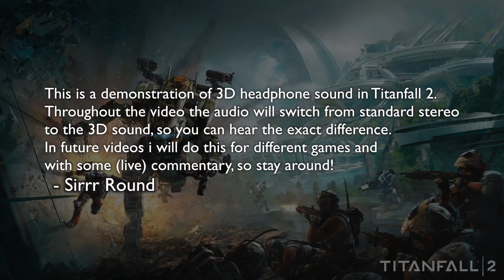Titanfall 2 in 3D HEADPHONE SOUND!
This video is a demonstration of 3D headphone sound in Titanfall 2.
Throughout the video the audio will switch from standard stereo
to the 3D sound, so you can hear the exact difference.
In future videos i will do this for different games and with some (live) commentary, so stay around!
- Sirrr Round